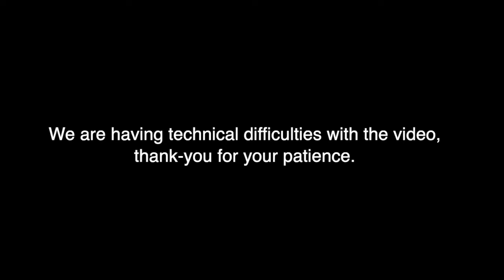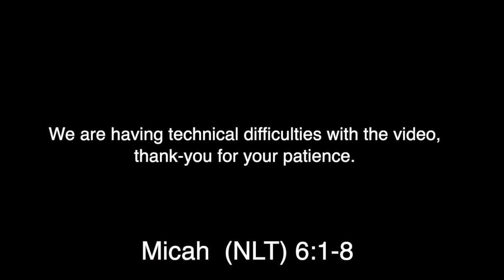Ask, Seek, Knock